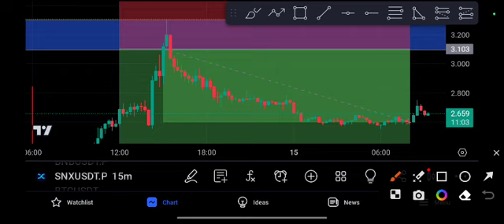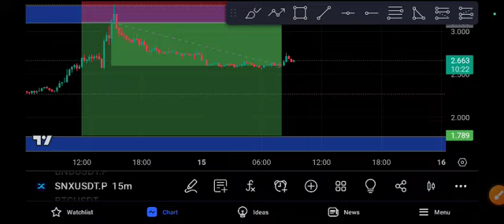SNX Coin Price Prediction! SNX News Today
Queries Solved:
1.  today target
2.  price today
3.  price prediction
4.  token today target